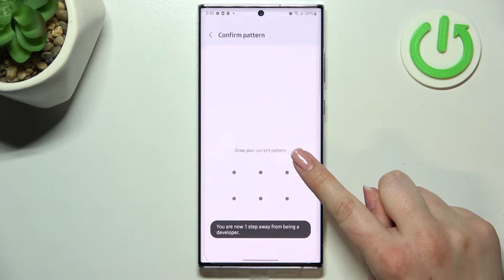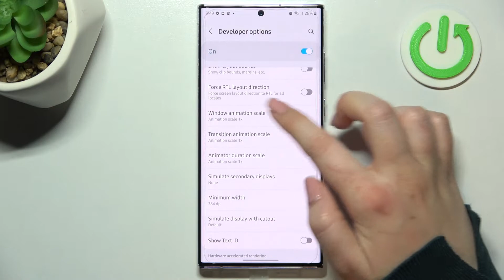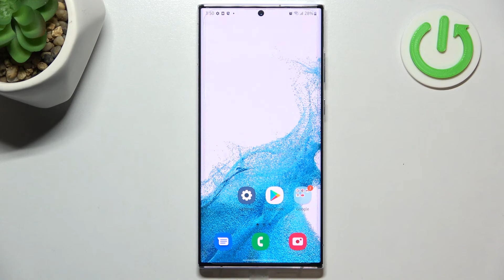How to Open Developer Options in SAMSUNG Galaxy S22 Ultra - Enter Developer Mode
Find out more info about SAMSUNG Galaxy S22 Ultra:
Hello! If you want to know how to enter developer options in SAMSUNG Galaxy S22 Ultra, watch this tutorial. Our specialist will show you what steps you need to do to successfully activate Developer Mode on your device, and then how to enter the list of all developer options. If you want to check advanced system changes, you need to know how to navigate to developer options on your Galaxy device.

How to enable developer options in SAMSUNG Galaxy S22 Ultra? How to get access to developer mode in SAMSUNG Galaxy S22 Ultra? How to activate developer options in SAMSUNG Galaxy S22 Ultra? How to turn on the developer mode in SAMSUNG Galaxy S22 Ultra? How to turn off developer mode in SAMSUNG Galaxy S22 Ultra? How to open developer options in SAMSUNG Galaxy S22 Ultra? How to find the build number in SAMSUNG Galaxy S22 Ultra?